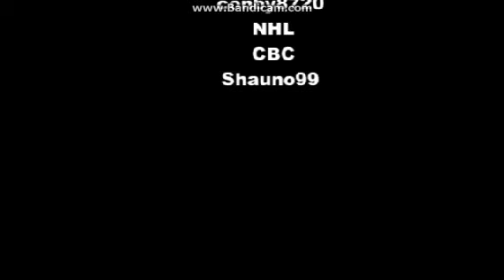2016 Stanley Cup Playoffs Montage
Thank you very much David Glen Eisley for your masterpiece song.